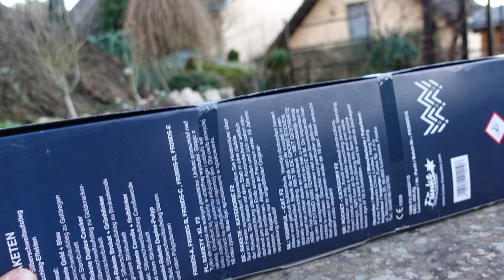Funke Gemini | Doppelschlag Raketen | 1 Rakete knallt 2 mal | DOUBLE BURST ROCKETS [Full HD]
Heute im Test: Funke Gemini  Raketen.

* Kamera, Camcorder, Videoequipment:

*2x "3-Flammen-Zigarrenbrenner"

* 2x BESTER Brenner (Sturmfeuerzeug)

Mein externer Speicher (Festplatte):

Mein Camcorder:

Mein (Stereo)-Mikrofon:

Meine Action-Kamera

Mein Mikrofon (Videovertonung):

Meine (Foto)-Kamera:

KEEP WATCHING.